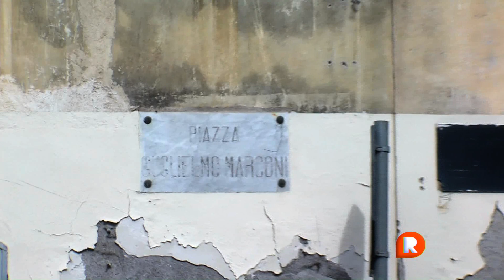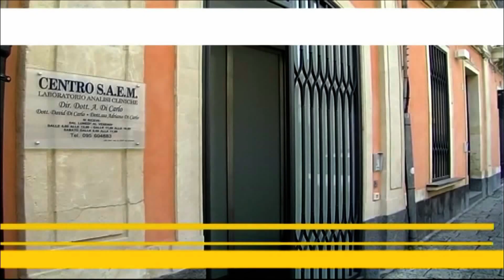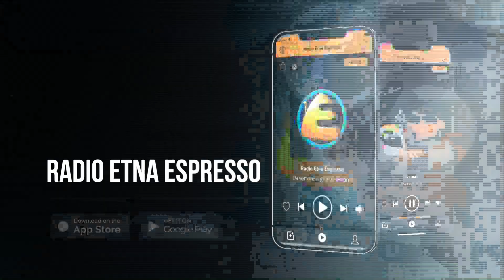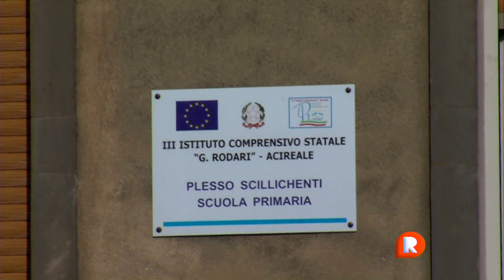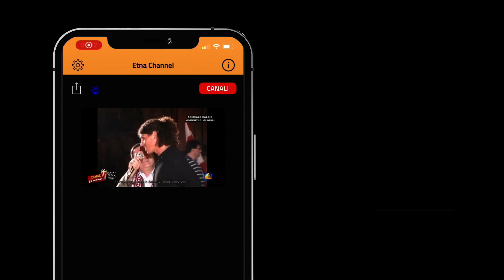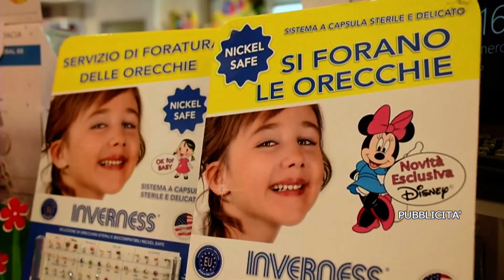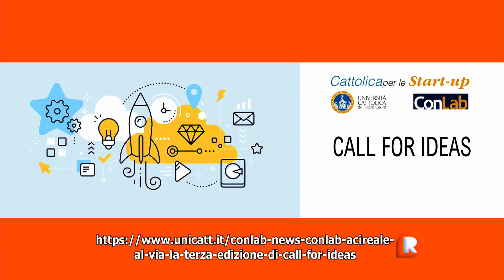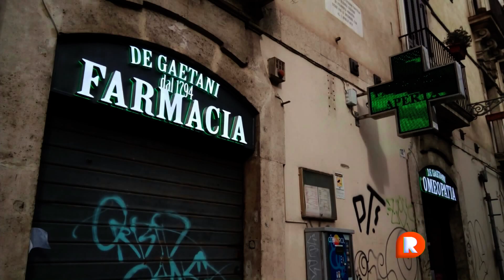TG REPORTER 05 NOVEMBRE 2021